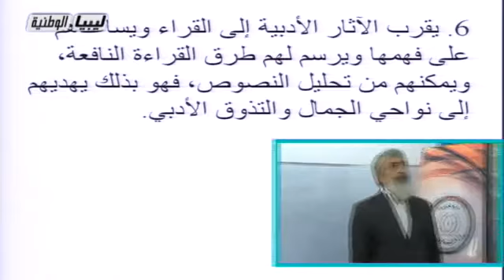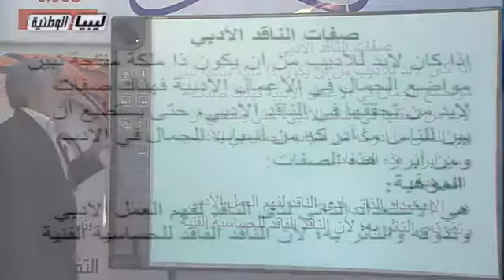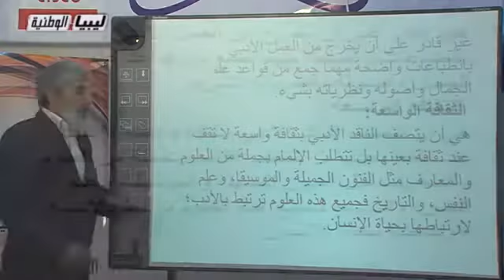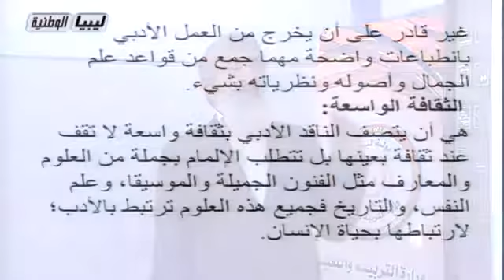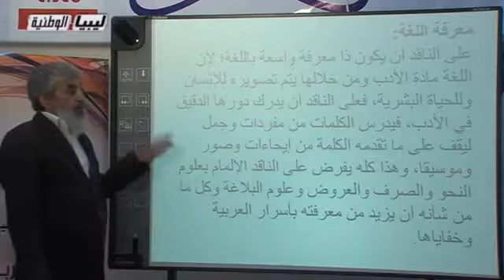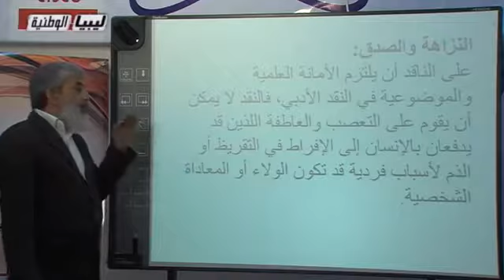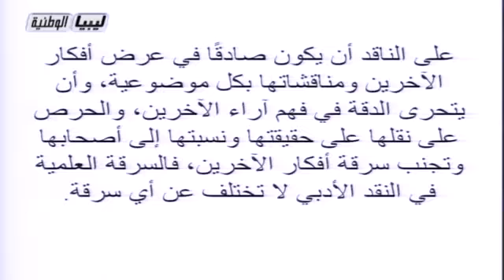النقد والبلاغة - الصف الثالث ثانوى ادبى - باقى النقد والناقد